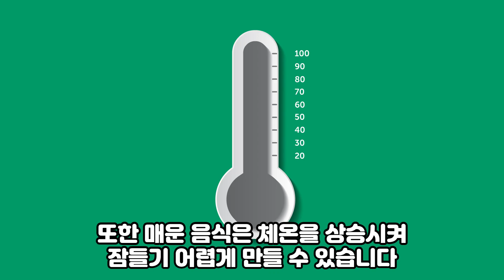자기 전 먹으면 독이 되는 식품 3가지